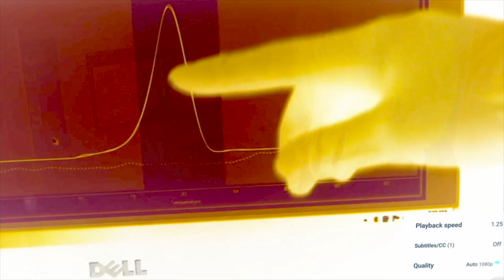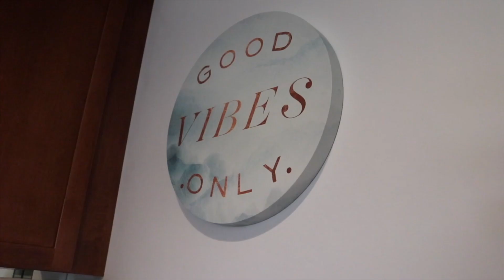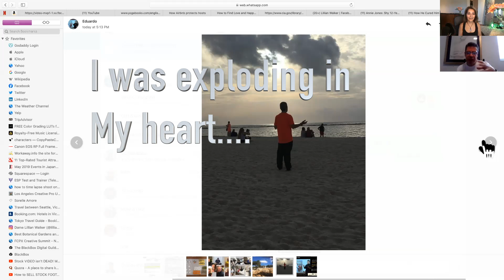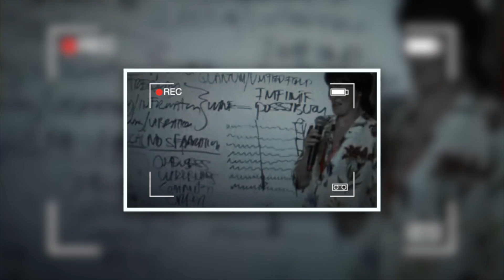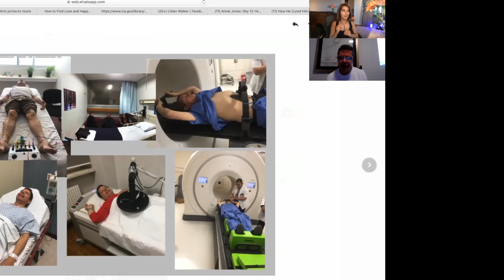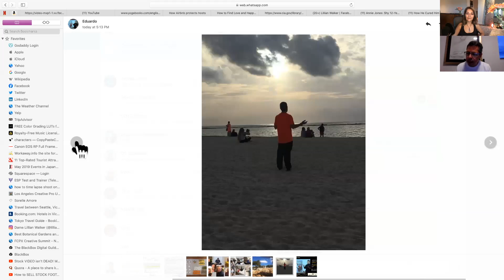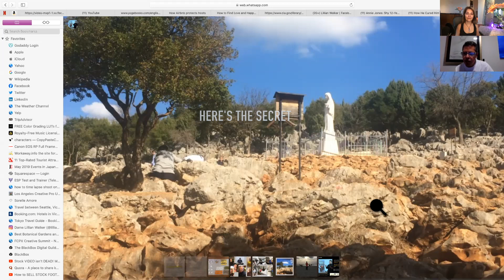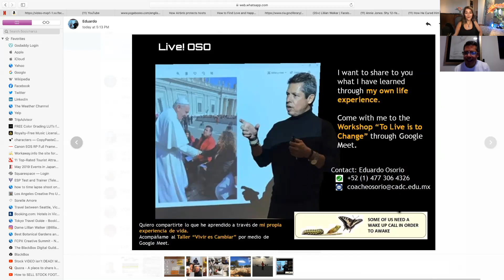HOW TO COPE WITH HEALING CANCER TERMINAL DIAGNOSES-Eduardo's Story DOCUMENTARY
In This video you'll learn HOW TO COPE WITH TERMINAL DIAGNOSIS CANCER - documentary, Eduardo Osorio's story of finding his miracle after receiving 6 terminal and fatal conditions and defying all doctors from North America to Europe. Dr. Joe Testimonial
HowhehealedTerminalCancer and 6 fatal lifethreatening diseases. astonishing secrets.
00:00 Intro
00:46 List of 6 medical diagnoses
01:25 Lillian Introduces Eduardo
01:50 Eduardo Shares 2014
28:00 Eefje Testimonial Terminal Cervical Cancer
🔴FOR SUBTITLES CLICK THE CC next to the gear icon.
Subscribe to my channel for more Becoming Supernatural Secrets,Dailies,Quotes,Tips, Insights and more Awesome facts about Meditation, Neuro Health Reset and Collapse time frames, obliterate grief and save money with my tried and proven methods that have taken me a lifetime to acquire...
Becoming Supernatural by Dr. Joe Dispenza. She shares some of her personal insights and experiences as an advanced student and protege of Dr. Joe's.
If YOU WOULD LIKE to show your appreciation and support:
🔴If  you are looking for someone who has experience with meditation and energy healing and who has attended Dr. Joe Dispenza's 7 Day Advanced Event Monastery would like to talk or consult to move your personal journey forward reach out to me. I  actively guide people all over the world.

🔴About Me
I'm an Intuicognizant Healer and Guide and a clinically certified neuro somatic practitioner, I help guide people to quantum create heart and brain coherence so you can activate the energy steering wheel of your life. If you are in any type of pain, physical or emotional/spiritual we can dissolve it  - The Neuro Health Reset NOT based on belief.

tubli vid
Mailing Address
Love&MoneySecretsTV c/o Nicklaus